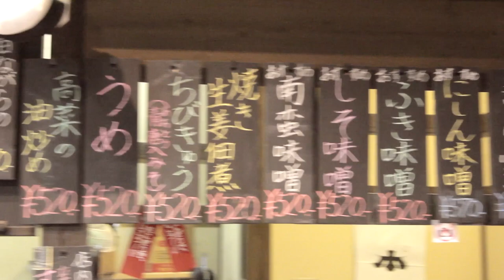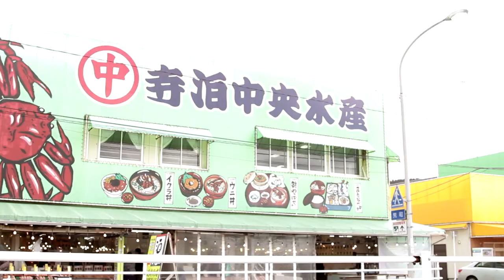Trip Finder Japan Tohoku Tape 1 Break 2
รายการ Trip Finder ออกอากาศทุกวันจันทร์ เวลา 22.50 ทาง ททบ.5